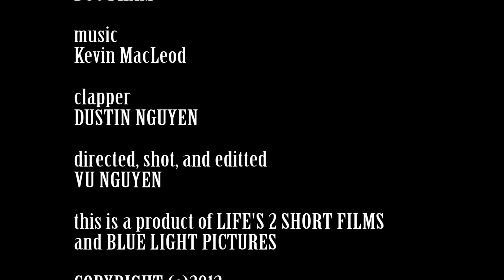The Abandoned (2013) - Short Film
"After realizing the adopted child is more than what he was, a young couple decided to abandon him."

CAST

Johnny - AUSTIN BITTICK

MAKEUP ARTIST
Shelly Pinder

CLAPPER
Dustin Nguyen

"Constancy Part 3"
"Epic Unease"
"Hand Balance Redux"
"Impromptu in Blue"
"One Sly Move"
"Supernatual"